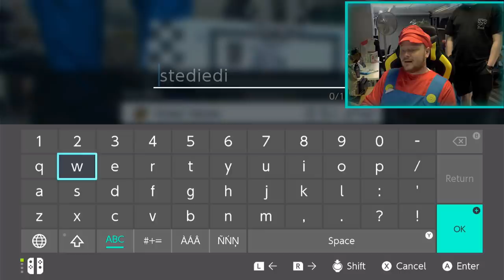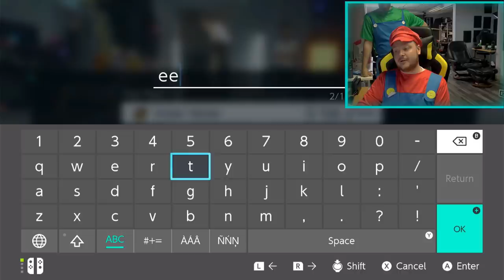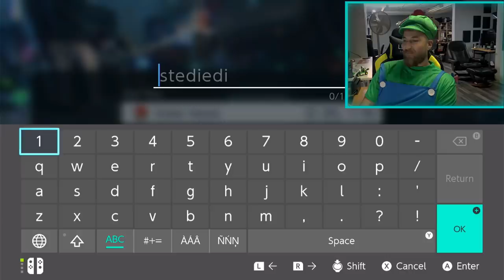Rakennettiin Mario Kart ajorata toimiston sisälle!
Kiitos Nintendo Suomi Mario Kart Home Circuitin lainaamisesta videolle!
Tällä videolla testissä augmented reality tyylillä toteutettu Mario Kart kisailu, jossa rata suunnitellaan oikeaan elämään. Suunniteltiin @MattePlayss ja @Vinkare  kanssa omat radat joilla kelloteltiin sitten parhaita aikoja!

150 peukkuu videolle niin lasketaan Luigi JA Mario samaan aikaan radalle kisailemaan! 😎😎😎

Videon leikkaus:
SRP Media